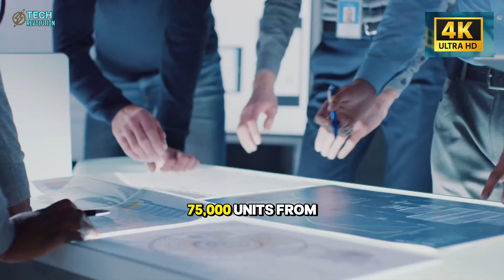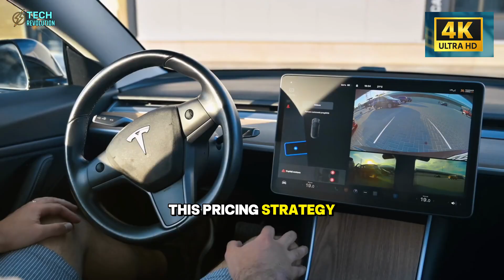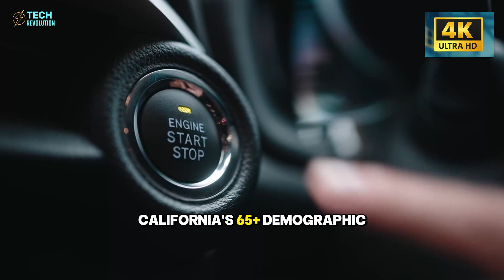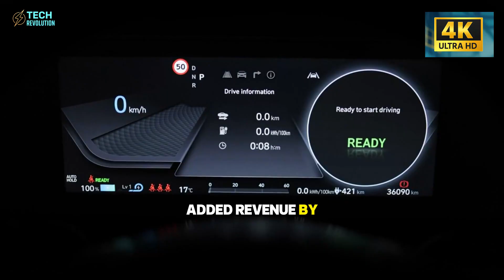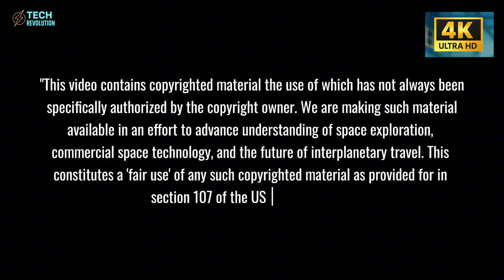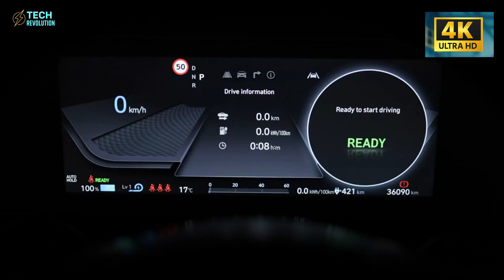Tesla Model 2 Plan FINALLY HERE: $15K & 2M Cars by 2029... What's SHOCKING?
Tesla Model 2 Revolution: A $15K EV plan set to shake the auto industry to its core.
⏳ Timeline:
00:00 – Tesla Model 2 Price Shock Drops the Bomb
01:07 – Tesla Model 2 Factory Overhaul Revealed
02:39 – Tesla Model 2 Mexico Move Changes Everything
05:14 – Tesla Model 2 Hits Unbelievable Cost Targets
07:59 – Tesla Model 2 Production Ramp Stuns Industry
09:35 – Tesla Model 2 Threat Triggers Market Collapse
11:02 – Tesla Model 2 Turns EV Market Upside Down
12:33 – Tesla Model 2 Breakthrough Nobody Expected